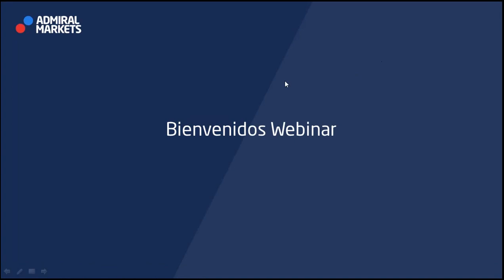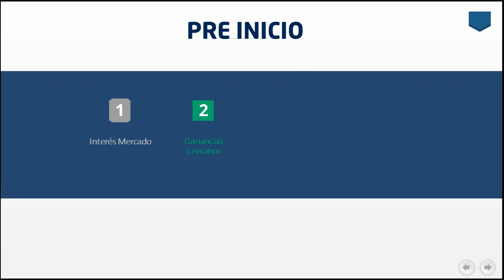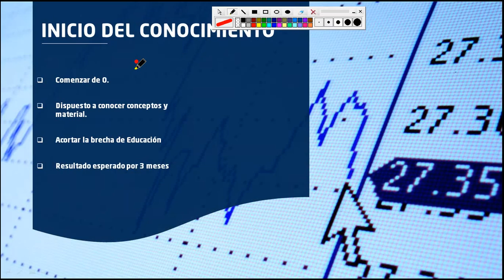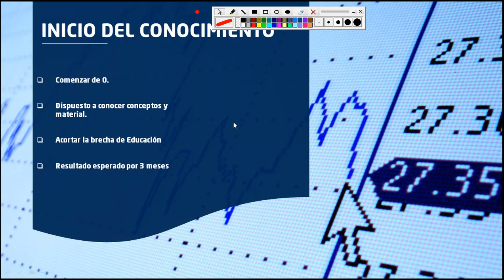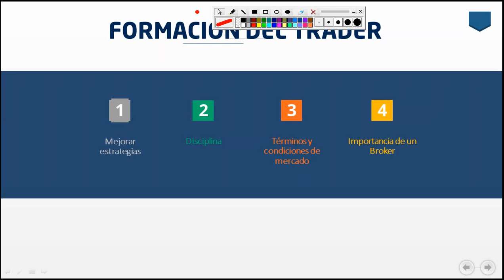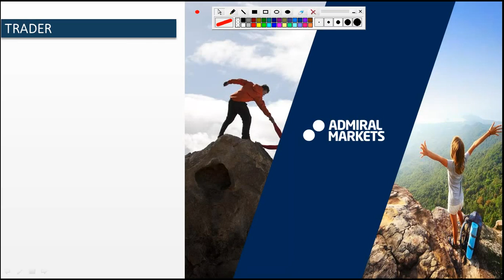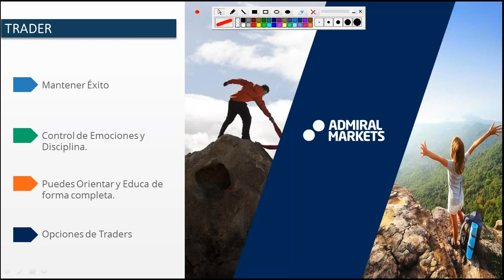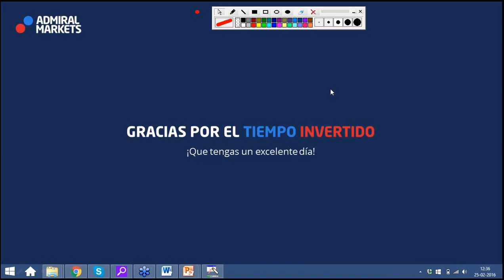Las 4 etapas que todo Trader debe vivir para triunfar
Nombre: Las 4 etapas que todo Trader debe vivir para triunfar
Expositor: Anuar Kamel
Fecha: 25 / 02 / 2015

El Camino del Inversionista tiene múltiples etapas. Desde los inicios en que comienzas a interesarte por invertir, pasando por tu primera inversión, el estudio para una mejor estrategia y cuando ya has logrado posicionarte como un inversionista. Pero ¿por qué es importante conocer estas etapas? Porque al saber donde estás, puedes saber cuales son las acciones que debes llevar a cabo para alcanzar el siguiente nivel. Y hemos aprendido que la mejor forma de estar vigente en el Mercado de Divisas es ir siempre mejorando. Descubre las etapas que todo trader atraviesa y prepárate para pasar a la siguiente con la ayuda de este webinar.